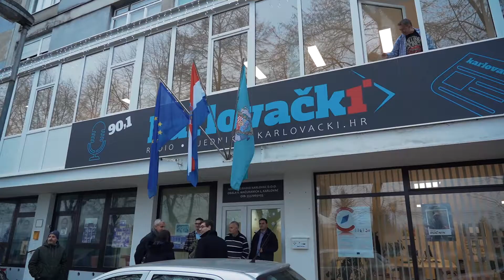Iz Karlovca: Jer moja Domovina zna, jer moja Domovina uvijek - pobjeđuje!